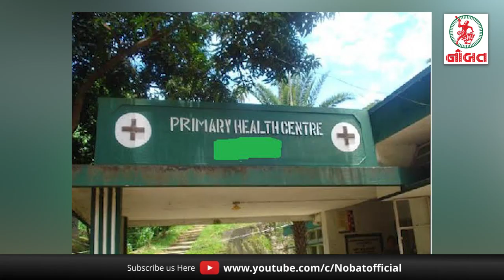જામનગરમાં આશ્ચર્યજનક દબાણો...